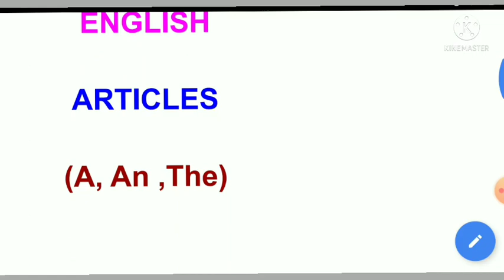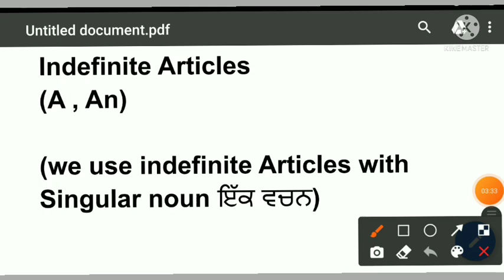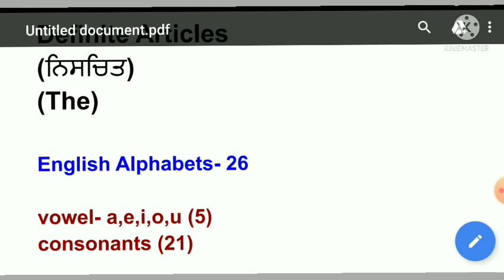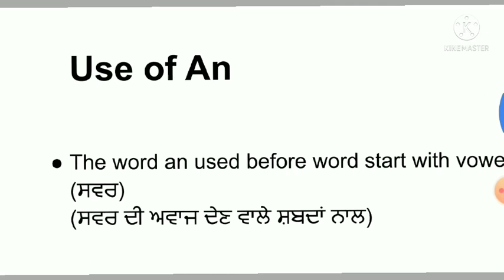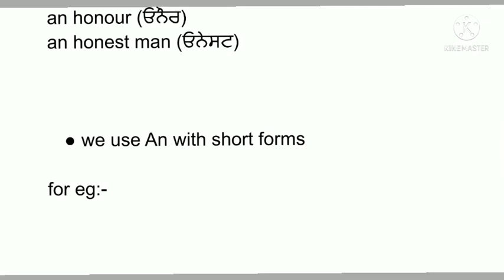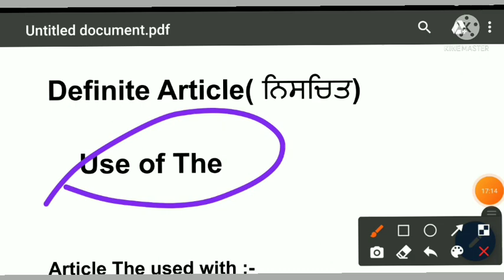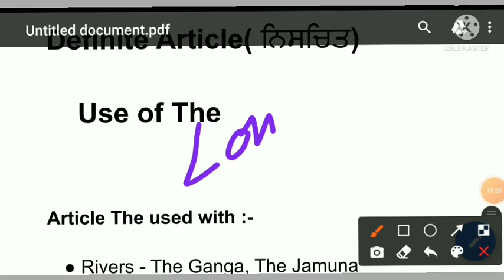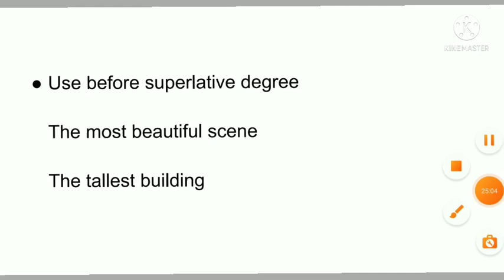LEC-40 || TARGET ETT 6635 || ENGLISH LEC-1